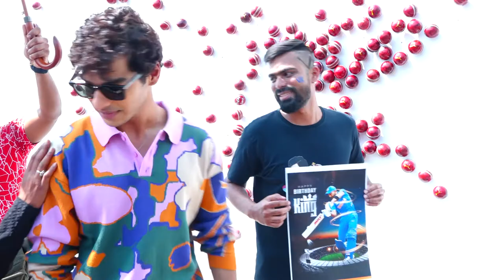ISHAAN KHATTER CELEBRATES VIRAT KOHLI BIRTHDAY WITH PUMA